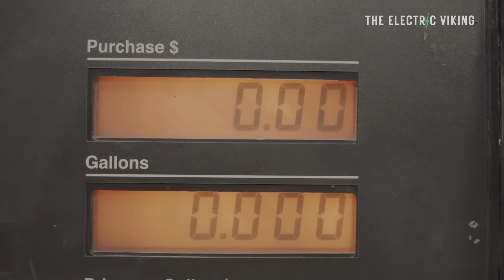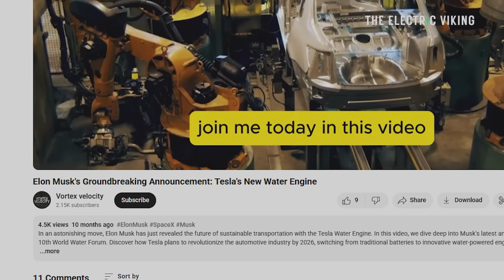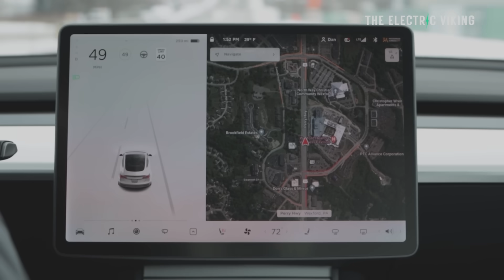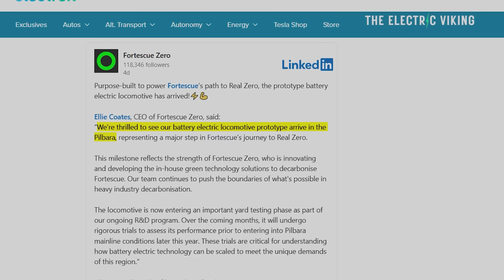The Train That Never Needs Charging – Game Changer for Global Transport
A revolutionary new battery-free electric train is transforming the future of global transportation with zero emissions and no need for charging. Powered by cutting-edge regenerative energy and maglev technology, this game-changing innovation could reshape how we think about sustainable transit, green mobility, and long-distance travel. In this video, we explore how this self-powered train works, its real-world applications, and how it compares to traditional electric trains and high-speed rail systems. Don’t miss the future of clean, efficient, and continuous rail transport!